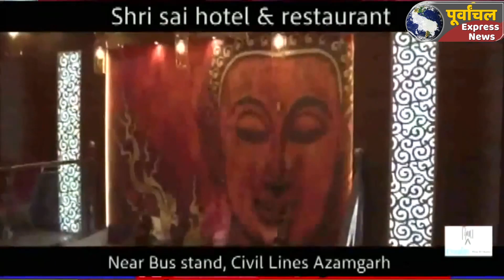azamgarh :सांसद निरहुआ संग भोजपुरी स्टार आम्रपाली दुबे ने देखा प्राण प्रतिष्ठा का लाइव प्रसारण..!